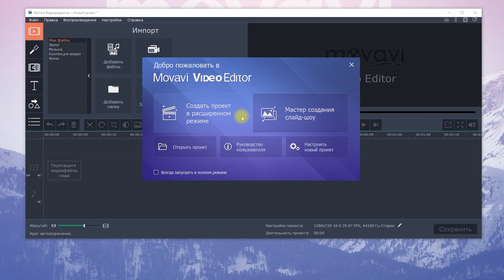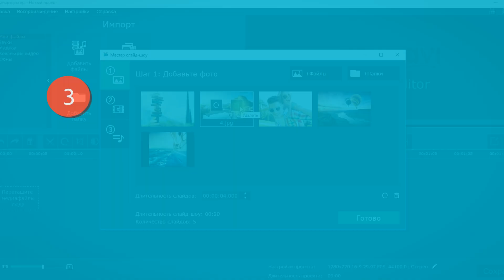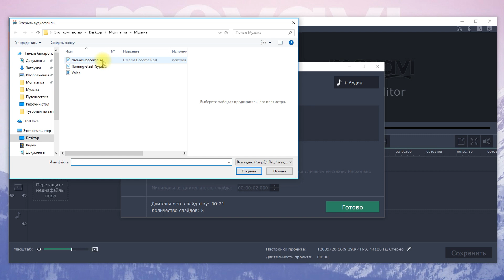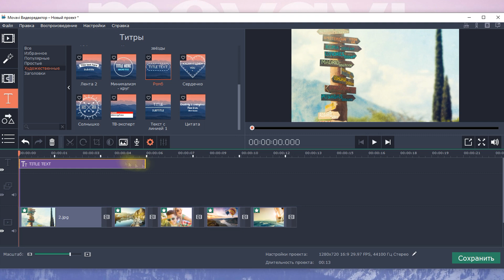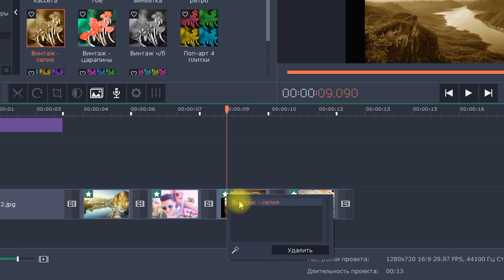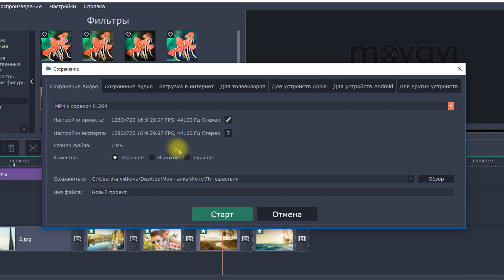Видеоурок: Как сделать крутое слайдшоу из фотографий и музыки? (Видеоредактор Movavi 12)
🔥 Создавайте яркие слайд-шоу при помощи Movavi Video Editor Plus 2021 и набора эффектов "Мой блог"

Не забывайте подписываться на наш канал и оставлять ваши комментарии с предложениями и мнениями. Мы с удовольствием ответим на все ваши вопросы и поможем вам разобраться со сложными моментами в программах Movavi

Всем привет! Мы подготовили для вас новый видеоурок, в котором вы узнаете, как сделать быстрый и оригинальный подарок своим близким из ваших фотографий и с добавлением красивой музыки. Movavi Video Editor - это как раз та программа, которая поможет вам в этом. Вам больше не нужно тратить кучу времени на создание вашей видео презентации, используйте “Мастер создания слайд-шоу”, и программа сделает все за вас.

Порадовать свою семью видеороликом, сделанным из совместных фотографий - очень просто! Просто следуйте инструкции из нашего видеоурока и начинайте экспериментировать!

Шаг 1. Установите программу. После установки программы, откройте ее и выберите режим “Мастер создания слайд-шоу” в окне пускальщика
Шаг 2. Добавьте файлы. Кликните на кнопку “+ Файлы”  и выберите фото, которые вы хотите использовать в своем видеоролике.
Шаг 3. Выберите стиль переходов
Соедините ваши фотографии анимированными переходами из различных категорий: растворение, простые, геометрические, художественные и другие.

Шаг 4. Добавьте музыку.  Выберите один из готовых аудиотреков, нажав на вкладку “Добавить трек из коллекции”.  Либо загрузите собственную музыку. Для этого кликните на кнопку “+Аудио” и выберите свою любимую мелодию или песню.

Шаг 5. Добавьте титры и фильтры.

Шаг 6. Сохраните готовый фильм.  Нажмите кнопку “Сохранить”. Выберите вкладку “Сохранение видео”,если вы собираетесь смотреть ваше видео на компьютере. Для того, чтобы готовое видео воспроизводилось на мобильных устройствах, выберите соответствующую вкладку сохранения для Apple, Android или других устройств.
Вот  так просто вы можете создать красивое слайд-шоу своими руками. Создавайте слайд-шоу как подарок на день рождение или свадьбу. Объедините все ваши фотографии за год в один видеоролик и наслаждайтесь ими в любое удобное время.